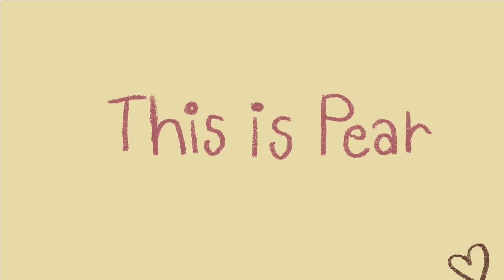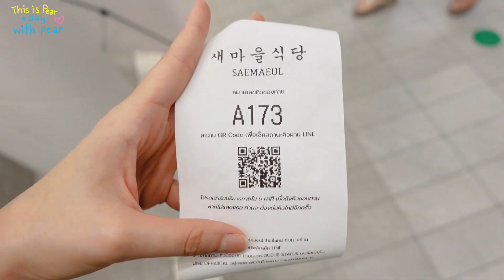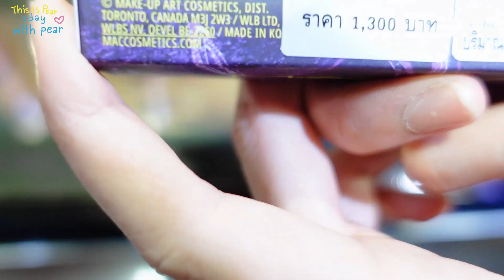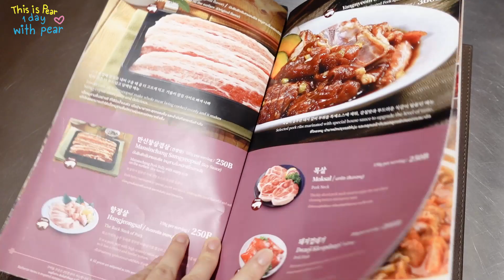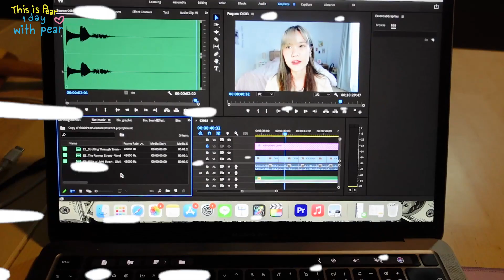One day with me อัพเดทผิวหน้า พร้อมไอเทมจาก Physiogel ออกไปกินแซมาอึลปิ้งย่างร้านดังจากเกาหลี!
✨ห่างหายจากการทำ vlog - one day with me มานาน คลิปนี้แพรก็มาอัพเดทชีวิตให้ดูนะคะ แล้วในคลิปนี้ก็มีไปกินปิ้งย่างร้านดังจากเกาหลี แซมาอึลด้วย ✌🏻

Physiogel DMT Facial Mist ราคาขวดละ 490 บาท
สามารถหาซื้อได้ที่ Watsons, Boots, Eveandboy และร้านขายยาชั้นนำทั่วประเทศ
หรือช่องทางออนไลน์ Physiogel Official Store ใน Lazada, Shopee

เค้ากำลังจะมีโปร 1 แถม 1 ที่ Boots นะคะ วันที่1-31 ธันวาคมนี้เท่านั้น! รีบพุ่งตัวไปซื้อเลยค่า